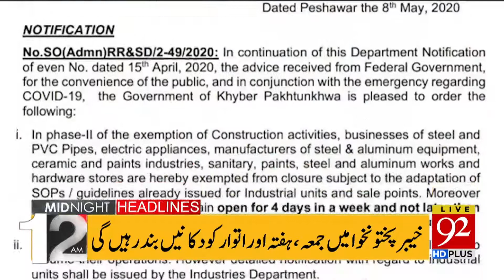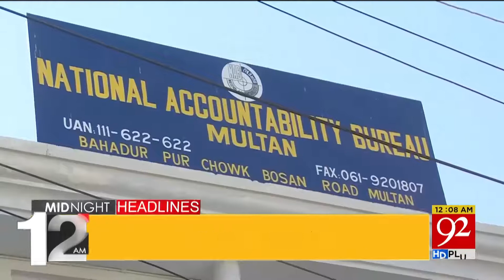Headlines | 3 PM | 08 May 2020 | 92News Canada